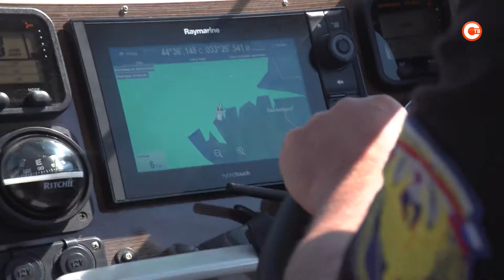Севастопольские спасатели отработали действия по поиску и эвакуации пострадавших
Плановая тренировка севастопольских спасателей по отработке действия по поиску и эвакуации пострадавших прошла на побережье Фиолента. Там из-под крутого обрыва поисковики и аварийно-спасательные службы «спасли» человека с множеством ранений и травм.